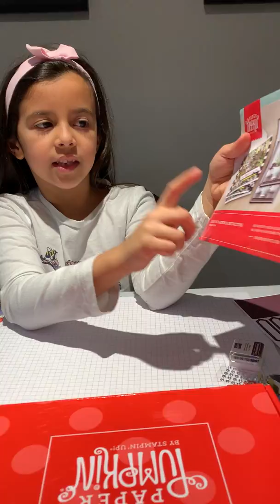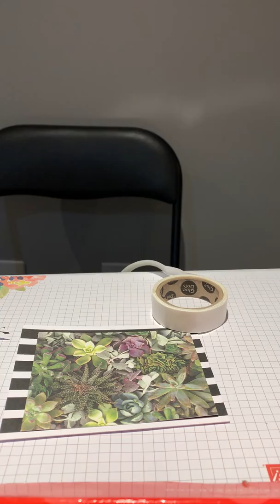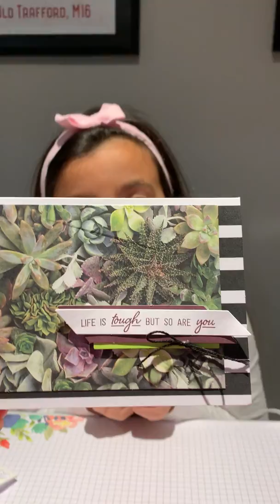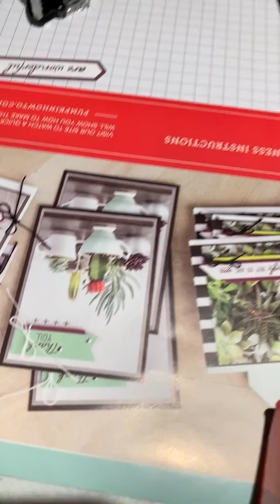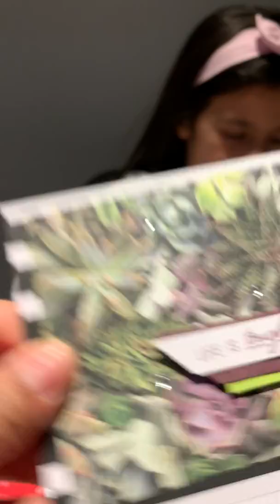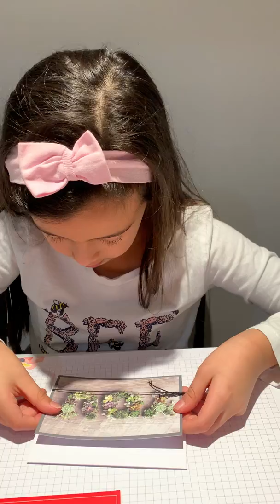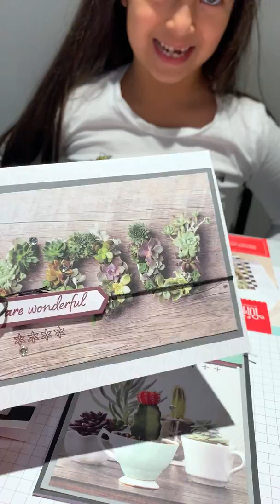Crafting with Kiki - February 2019 Paper Pumpkin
Watch my daughter, Kiyana, assemble this month's "Grown with Kindess" kit.